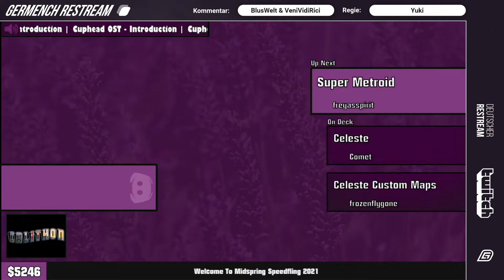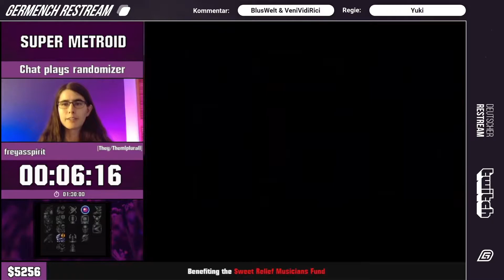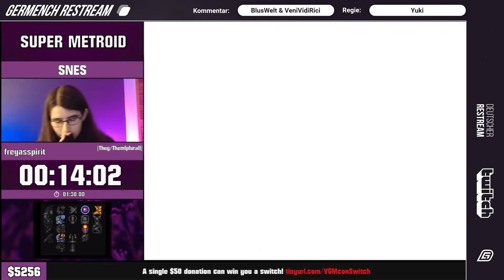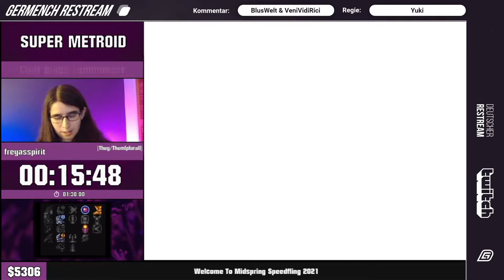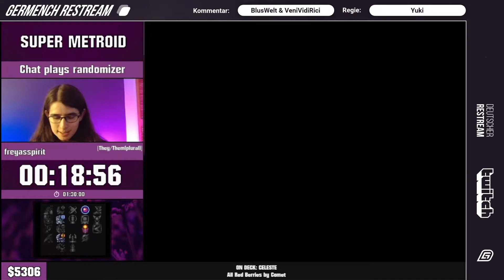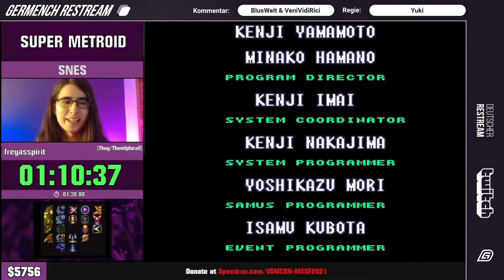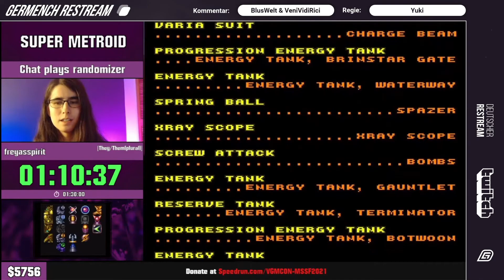[GER] Midspring Speedfling 2021: Super Metroid Chat plays randomizer von freyasspirit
Midspring Speedfling 2021: Super Metroid Chat plays randomizer von freyasspirit

Germench war der offizielle Restream des Midspring Speedfling